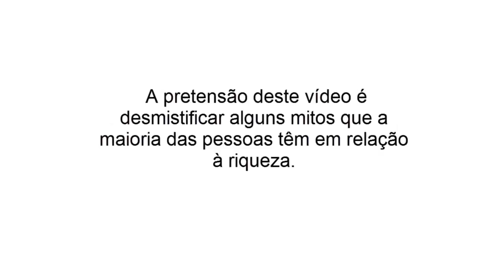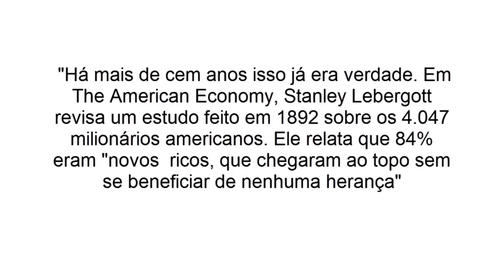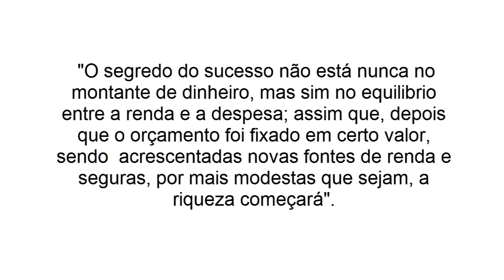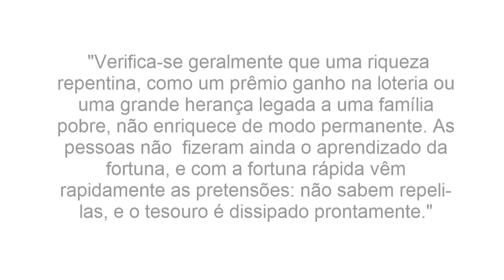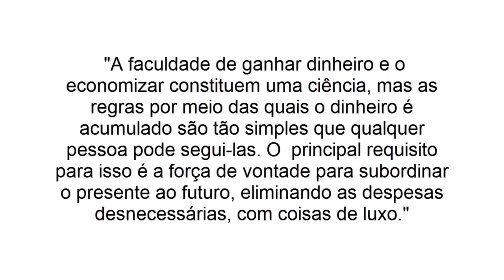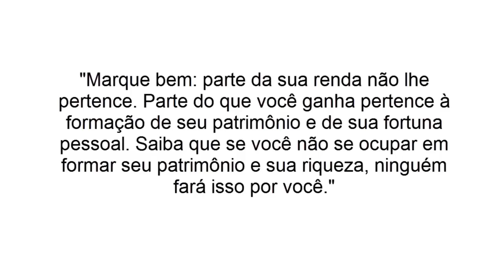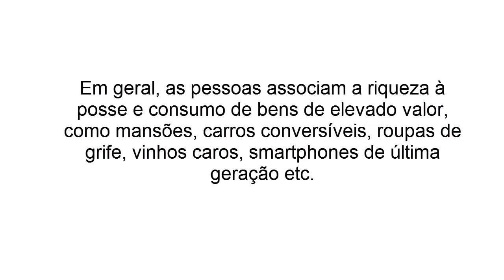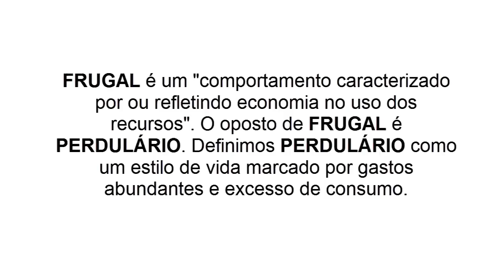4 Mitos sobre ser Rico | Investimentos Financeiros | Finanças Pessoais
O vídeo busca desmistificar 4 mitos que a maioria das pessoas têm em relação à riqueza, o que acaba por se tornar um obstáculo a que atinjam uma situação financeiramente independente.